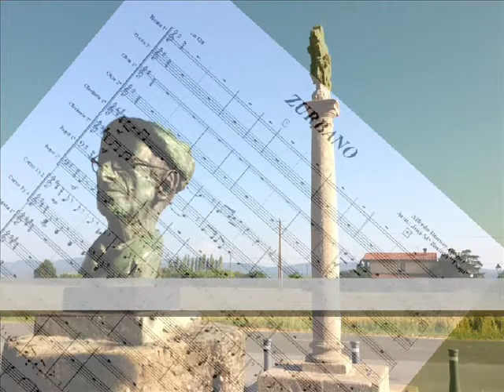ZURBANO (Alfredo Donnay)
Continuando con el karaoke de Alfredo Donnay, hoy presento “Zurbano“. Es una de las canciones más conocidas de Alfredo Donnay. Para la melodía, he respetado la versión grabada por Donnay, lo que hace que difiera algo a como se canta habitualmente, sobre todo en los finales de las frases. También es de señalar que en el verso de la última estrofa “La campana se hace oír”, Donnay, en lugar de mantener la sílaba IR de OÍR en una única nota, como se hace corrientemente, la cantaba trasladándola ligada a otra nota más grave.
En este enlace se puede ver y descargar la letra.